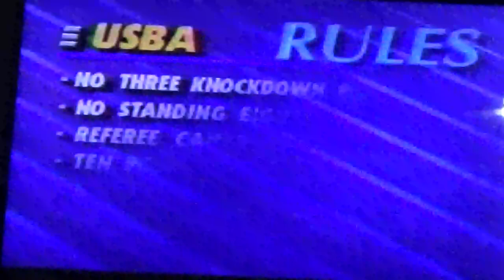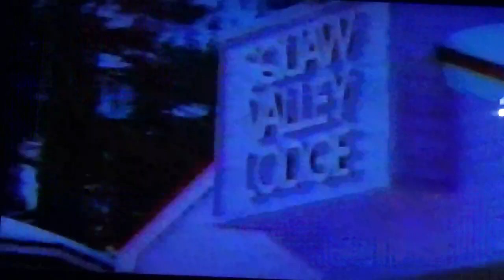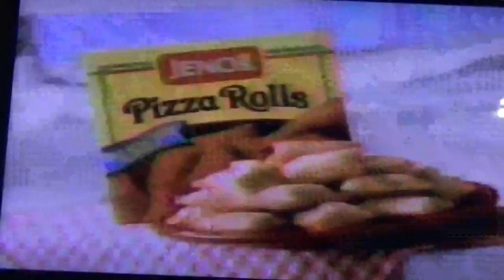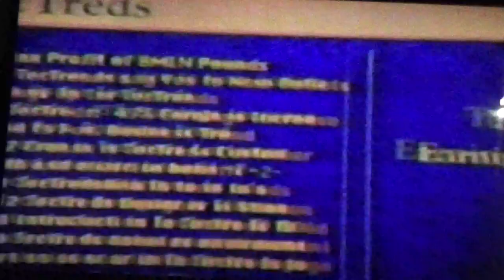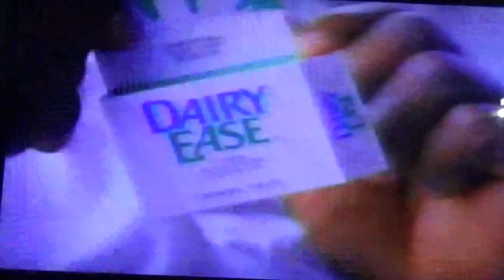Scotty Olson vs Louis Curtis - 1st USBA Flyweight Title Defence